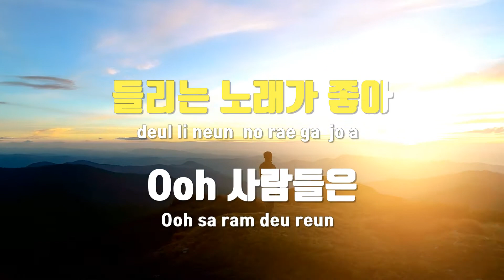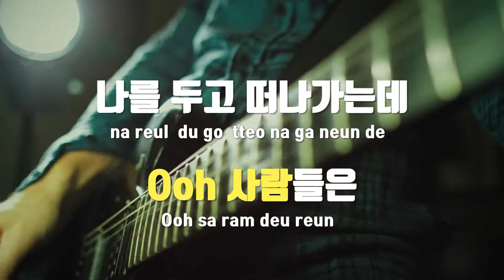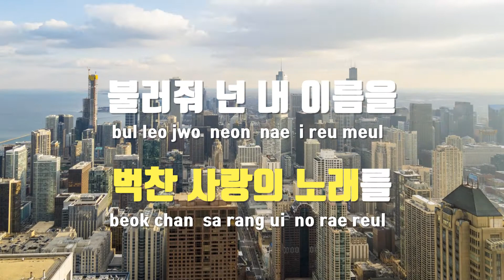[TJ노래방] Cuckoo(두번째스무살OST) - 잔나비 / TJ Karaoke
Cuckoo(두번째스무살OST)  --  잔나비